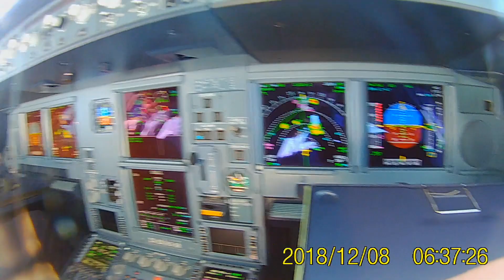Airbus A330 300 landing in Johannesburg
early morning landing on a summer's Saturday. OR Tambo runway 21L